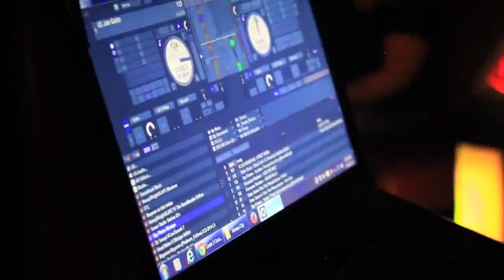DonDotta (@Dahomeydj) Performs at Coast 2 Coast LIVE | Kansas City Edition 7/17/15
Epademik Productions - 1/3 of The Deadbeatz - Producers for Rick Ross, French Montana, Joell Ortiz
Brian B Shynin - On Air Personality/DJ and Mixshow Coordinator for HOT 103 Jamz

Friday, July 17, 2015 9:00 PM

The Roxy
7230 W 75th Street